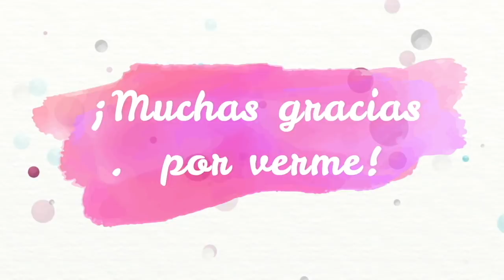🔥😱NUEVO LABIAL MERCADONA CLON LUJO DE MAC 20€ EDICION LIMITADA!😱🔥